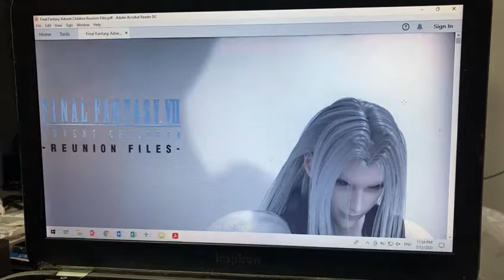20 November 2021